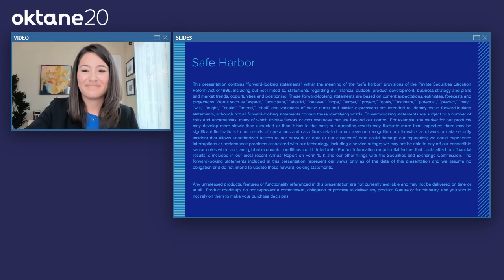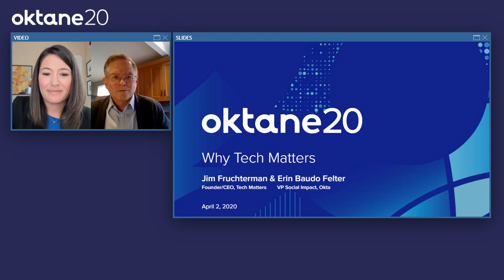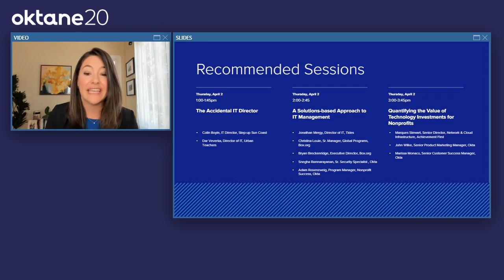Why Tech Matters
Jim Fruchterman is an engineer and entrepreneur who founded and led Benetech, a Silicon Valley nonprofit technology company that develops software applications to address unmet needs of users in the social sector, for nearly 30 years. In this session, Jim speaks with Okta's VP of Social Impact, Erin Baudo Felter, about his new plans to continue advancing the positive impact of technology in the social sector.

Speakers:
- Erin Baudo Felter, VP, Social Impact, Okta
- Jim Fruchterman, Founder/CEO, Tech Matters